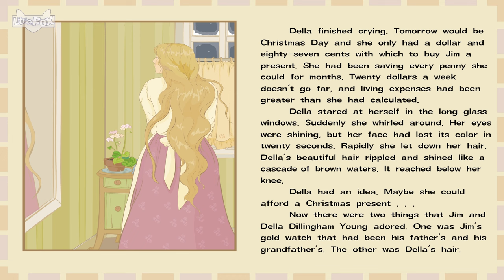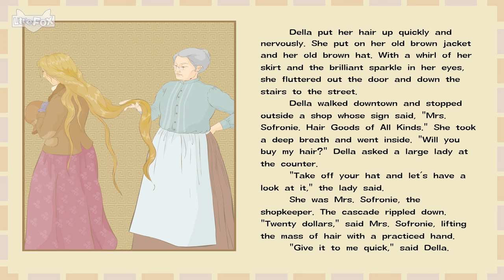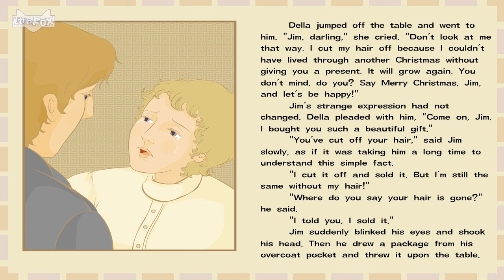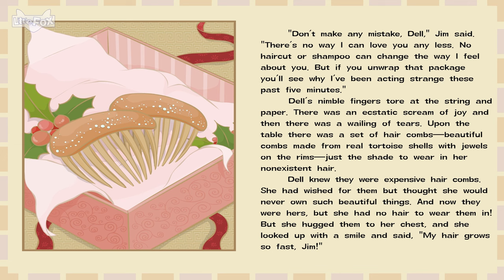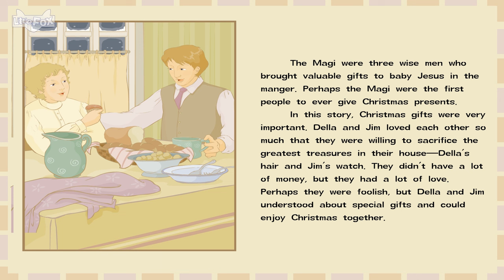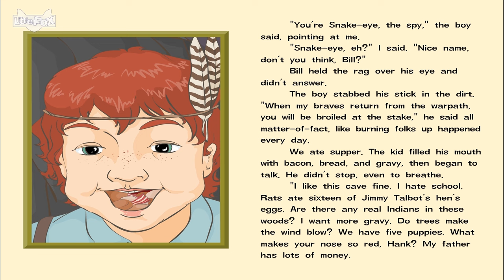크리스마스 선물을 위해 서로 희생하는 부부 | 세계명작 | 리틀팍스 9단계 영어동화 | 오 헨리 단편 | O. Henry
리틀팍스는 2000년부터 지금까지 영어에 흥미를 잃지 않도록 매일 한 편씩 다양한 영어 동화를 발표하고 있습니다. 미국 현지 작가가 집필하고, 미국 뉴욕의 뮤지컬 배우 및 디즈니와 유명 애니메이션의 경력을 가진 원어민이 직접 더빙한 교육용 동화들로 체계적인 영어 문장을 상황을 통해 자연스럽고 재미있게 학습할 수 있습니다.